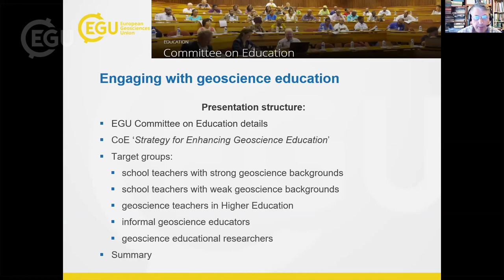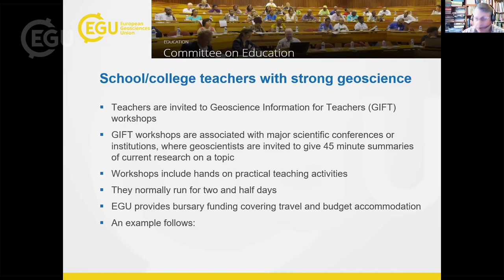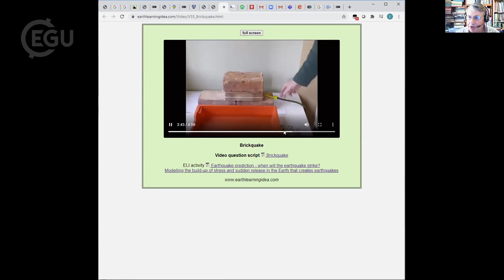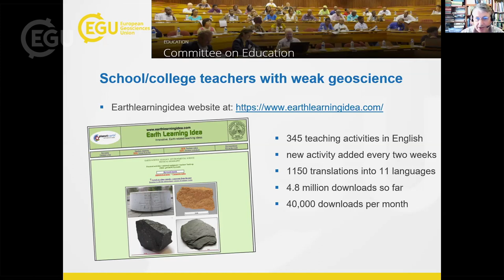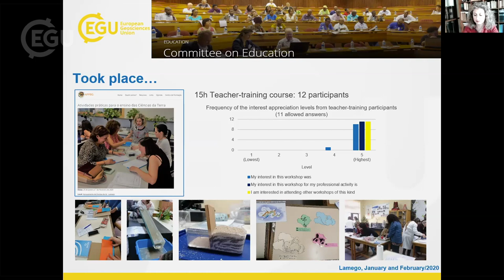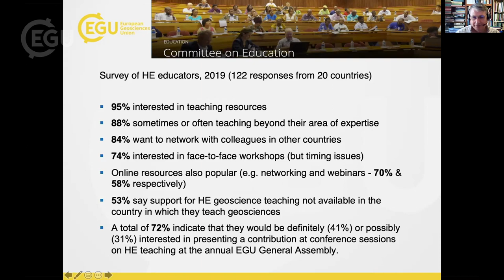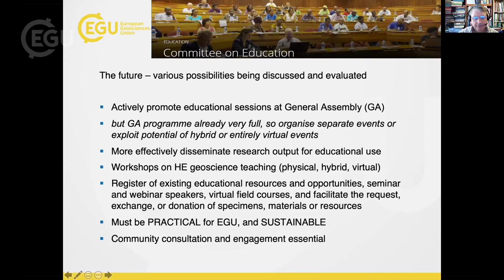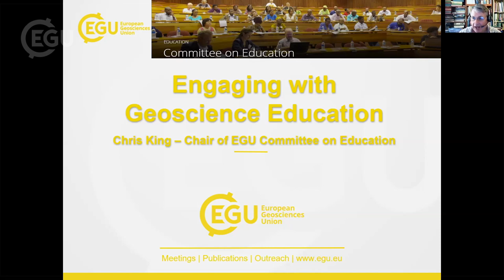EGU WEBINARS - Engaging with Geoscience Education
EGU sponsors a number of initiatives that support teachers and scientists with educational roles. Overseen by the EGU’s Education Committee, these initiatives aim to provide first-hand geoscientific information to science teachers in primary and secondary schools as well as offer support for those involved in higher education, including PhD students, postgraduates and permanent academic and teaching-support staff.

This webinar highlights a number of these education initiatives and outlines how EGU members and teachers can engage with them. This webinar will be of interest to those who teach geoscience-relevant topics as well as geoscientists who engage with students from primary through university levels.

Moderator:
Chloe Hill, EGU Policy Officer

Speakers:
- Chris King: EGU Education Committee Chair and Emeritus Professor of Earth Science Education, Keele University
- Gina Correia: Biology and Geology Secondary Teacher, Geoscience Education Field Officer – Portugal
- Gordon Curry: Emeritus Professor of Geoscience, University of Glasgow